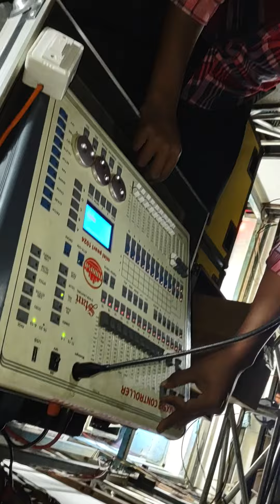नया रूप👌 सुपर से ऊपर 👌 ये जो तेरी पायलों की छन छन है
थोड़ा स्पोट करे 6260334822